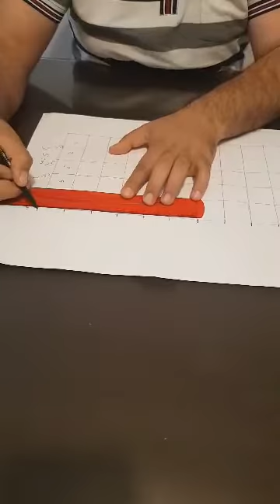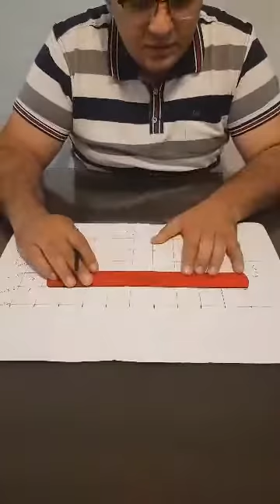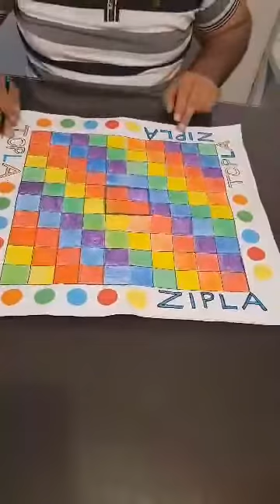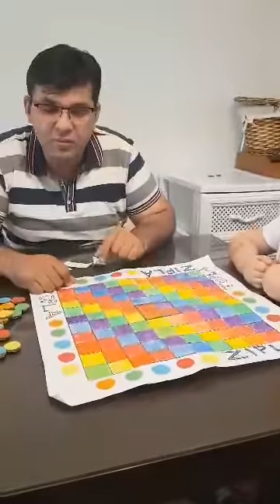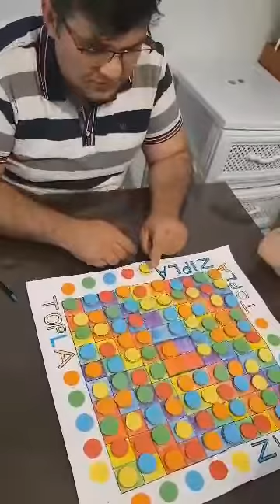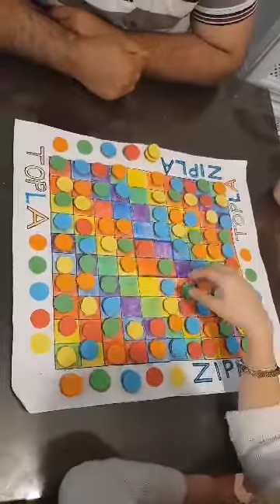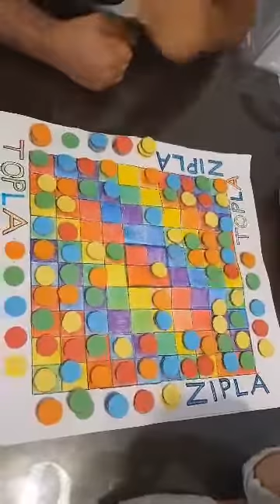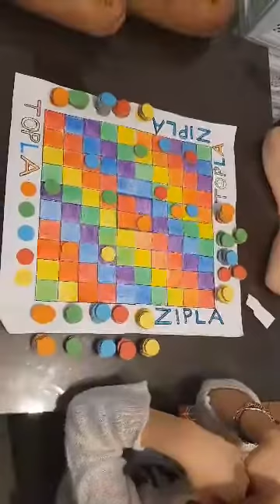zeka oyunları 2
okulevimde Portalı Akıl ve Zeka Oyunları